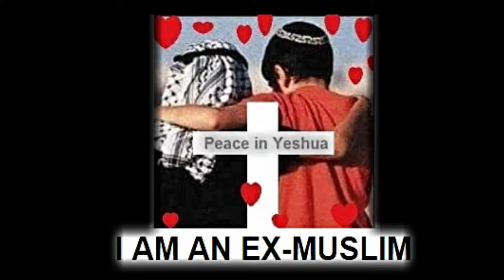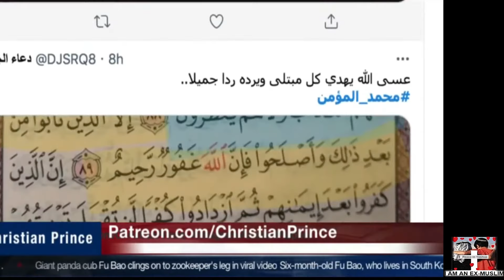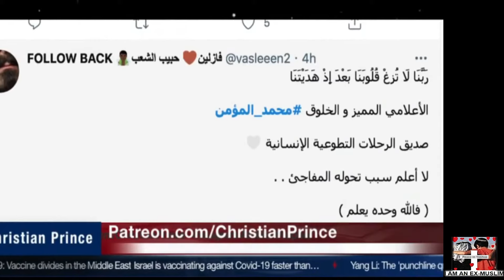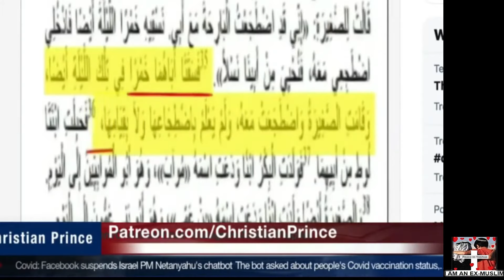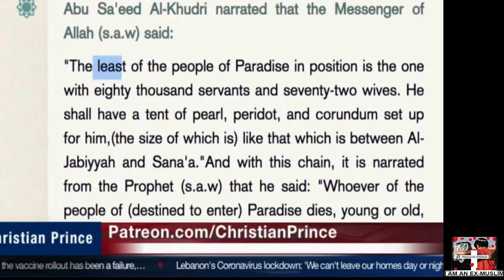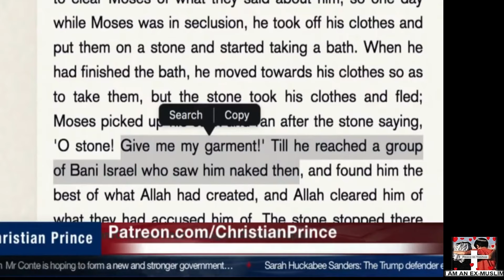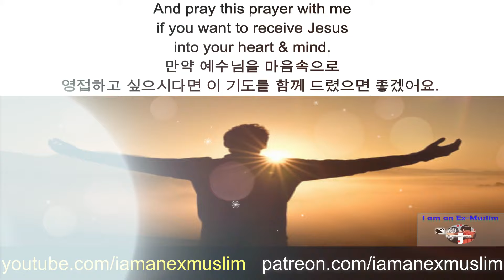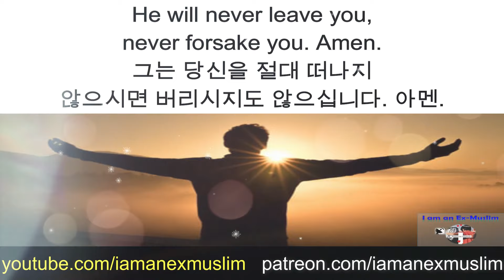Kuwaiti TV Host Becomes Christian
Kuwaiti journalist and TV host converts to Christianity. The Gulf social media is buzzing over this right now!

Journalist Muhammad Al-Moamen declaring his renunciation of Islam and conversion to Christianity. He is currently living in an undisclosed location outside Kuwait for his safety.

CREDIT:
Christian Prince on YouTube

To my Christian brothers and Sisters...
You may download this video and post on your social networks for God's glory. 🙂
Or make your own videos and post on social media so more people can come to faith in Yeshua Hamaschiah.
Here are some of the software I use to make these videos. Perhaps they might be of help to you, too:

StreamYard might also be a good option if you want to make live videos on YouTube and Facebook.

May more come to faith in Yeshua Hamaschiah.

Shalom

PLEASE ENCOURAGE YOUR FRIENDS AND FAMILY TO SHARE THEIR TESTIMONIES WITH US. WE'LL GIVE YOU THE QUESTIONS TO ANSWER ON FACEBOOK. ALL YOU HAVE TO DO IS ANSWER THEM ON FACEBOOK MESSENGER/ or SKYPE AND WE'LL RECORD THE CALL.